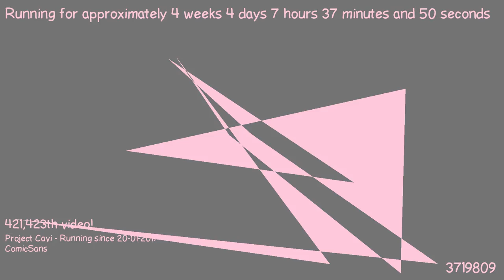1487742124 - Webdriver Cavi - H